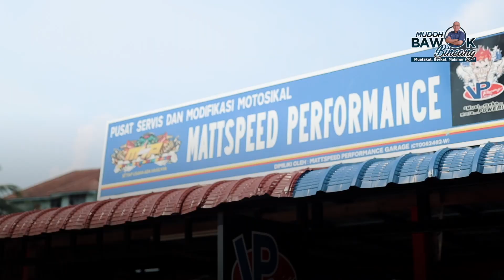Wazi bikin panas dengan Anak Muda Felda Chemomoi | MatSpeed.